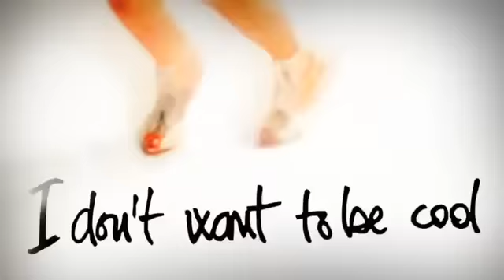All About Anna Dello Russo by Macy's